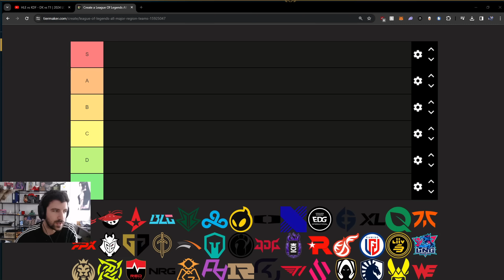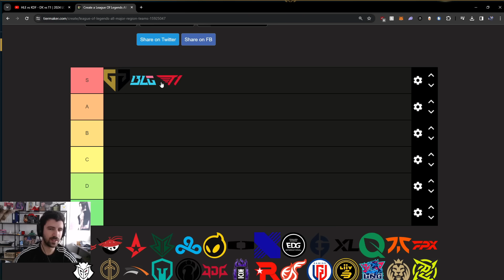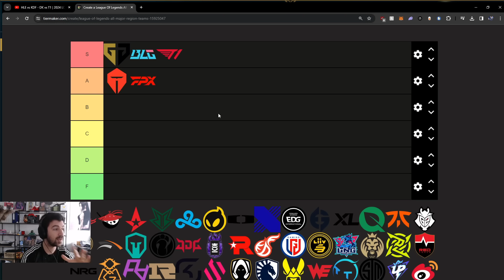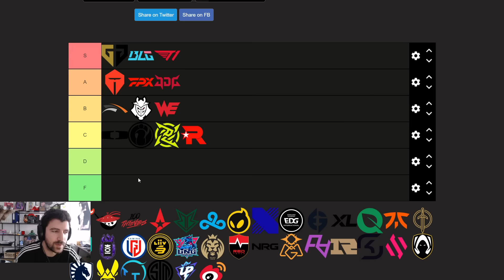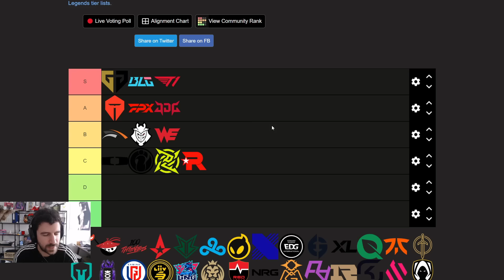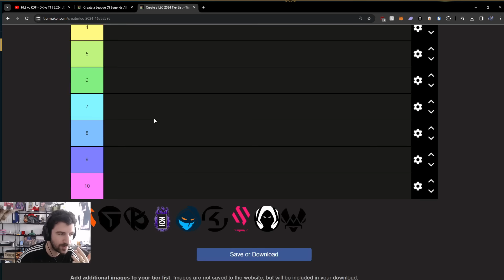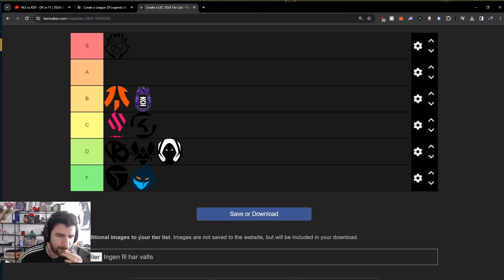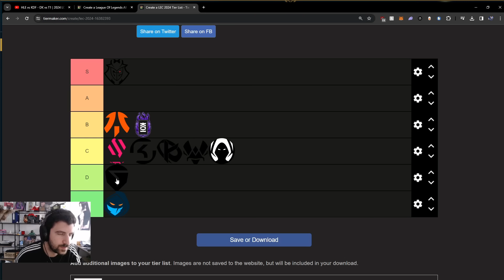Voice of Yamato Episode 53 - Global Power Rankings for Spring Split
Voice of Yamato Episode 53